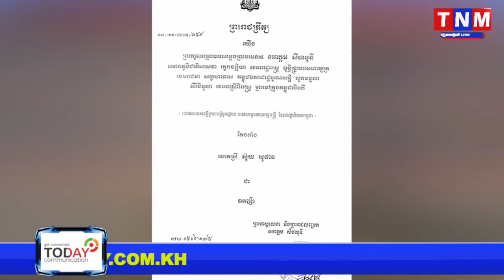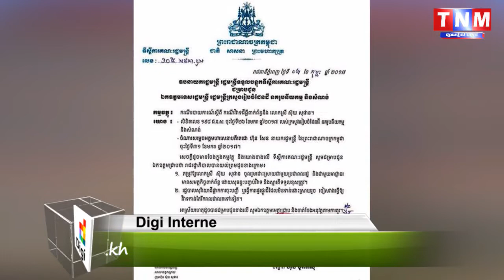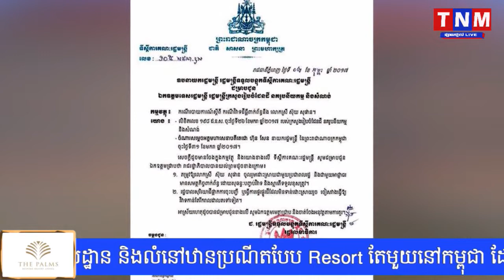រាជរដ្ឋានភិបាលកាត់ឆ្វៀលដីគម្របព្រៃឈើជាង១ពាន់ហិកតាឲ្យឧកញ៉ា ស៊ុយ សុផាន